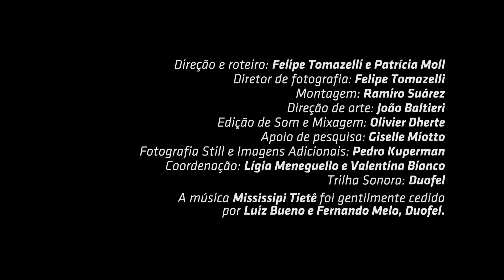Fortaleza Slow Food do Pinhão da Serra Catarinense (Documentário)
Este curta documental apresenta um pouco da história da família Oliveira e da sua relação com o pinhão, semente da araucária, árvore característica do território e da cultura alimentar da Serra Catarinense, ameaçada de extinção cultural e ambiental. Esse filme foi realizado no âmbito do projeto Alimentos Bons, Limpos e Justos, uma parceria entre Slow Food Brasil, Universidade Federal de Santa Catarina - UFSC e Secretaria Especial de Agricultura Familiar e do Desenvolvimento Agrário

Direção e roteiro: Felippe Tomazelli (Trilha Mídia) e Patrícia Moll (Coentro Comunica)
Diretor de fotografia: Felipe Tomazelli
Montagem: Ramiro Suárez
Direção de arte: João Baltieri
Edição de Som e Mixagem: Olivier Dherte
Apoio de pesquisa: Giselle Miotto
Fotografia Still e Imagens Adicionais: Pedro Kuperman
Coordenação: Ligia Meneguello e Valentina Bianco
Trilha Sonora: A música Mississipi Tietê foi gentilmente cedida por Luiz Bueno e Fernando Melo, Duofel.